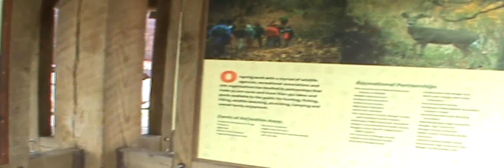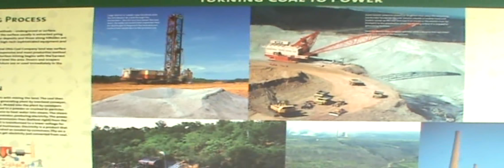Sunday Drive Forgotten Ohio series 4 Beauty from Destruction Big Muskie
Sunday Drive series 4 into Forgotten Ohio's AEP reclamation lands and a look at the monster that created all the beauty there Big Muskie the largest drag line coal shovel in the world,  a stop by Muskingum River lock 7 and somebody's  toys in the middle of no ware,